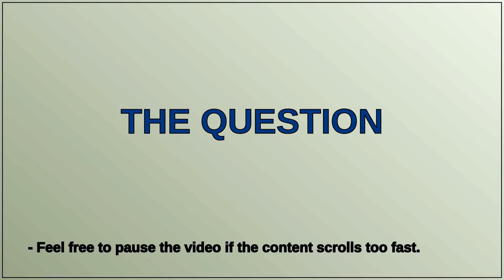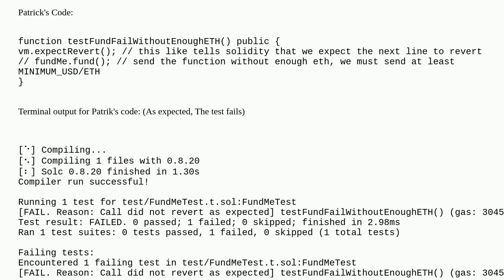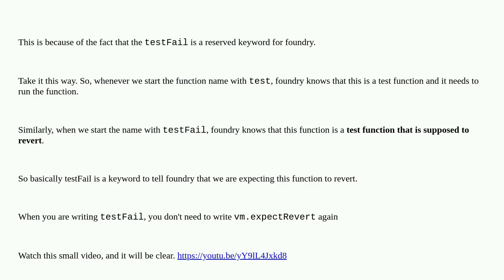Ethereum: Foundry Breaks if You change your function's names, (WHY ?)?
Foundry Breaks if You change your function's names, (WHY ?)?

A special thanks goes out to the community

  foundry solidity